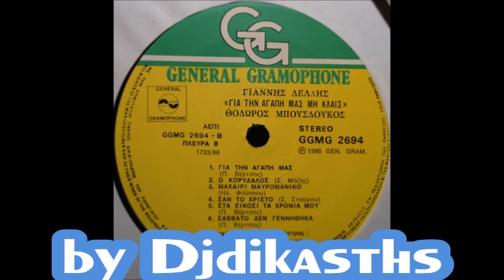ΓΙΑΝΝΗΣ ΔΕΛΛΗΣ 1986 ~ ΠΕΤΡΑ Η ΚΑΡΔΙΑ ΣΟΥ